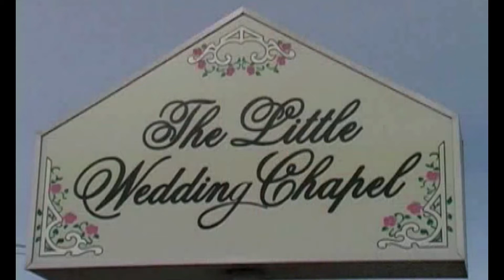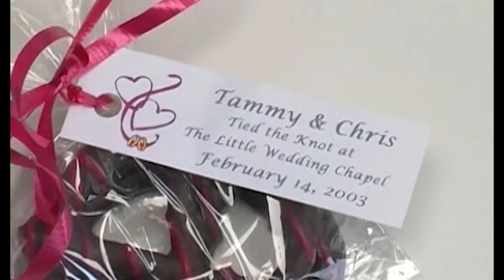Chris and Tammy Valentine Day Wedding and Reception 2003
Tammy and Chris Harp  married on Valentines Day 2003.  Beautiful family photos near the end of this video.